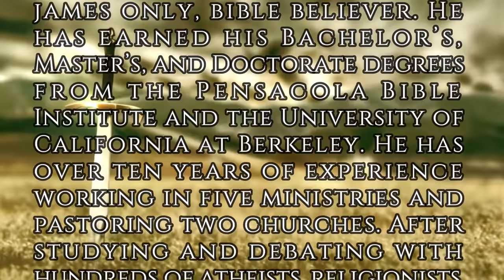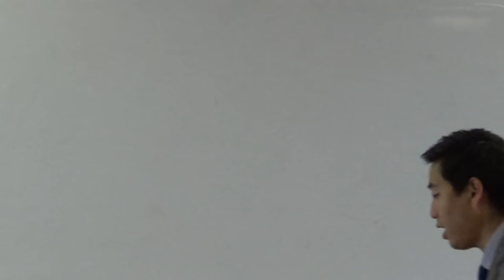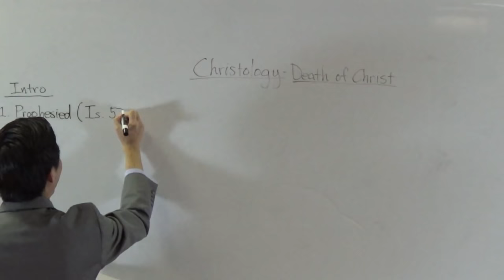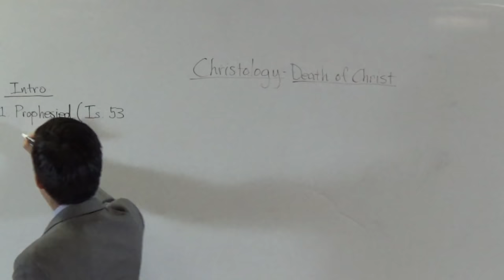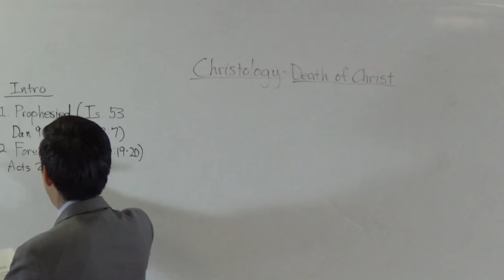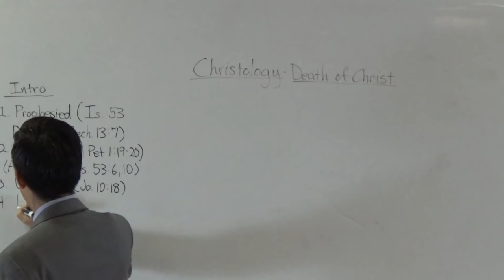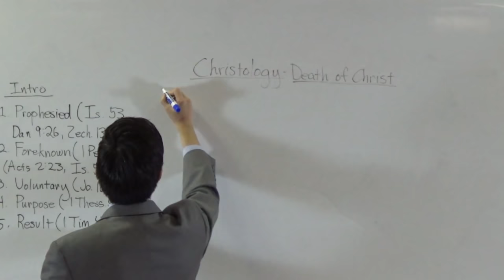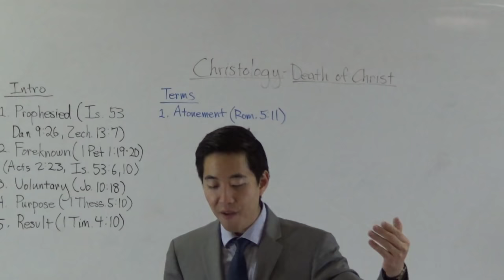How Bad Was Jesus' Suffering on the Cross? | Beginner's Discipleship #23 | Dr. Gene Kim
Hi,

I'm Gene Kim (pastor at San Jose Bible Baptist Church - UC Berkeley and PBI). In this video which is a series from Beginner Discipleship I explain about the death of Christ - there are a few elements, He purposed for it to happen, He voluntarily died for us. I will also explain a few terms that are related such as propitiation, atonement and reconciliation.